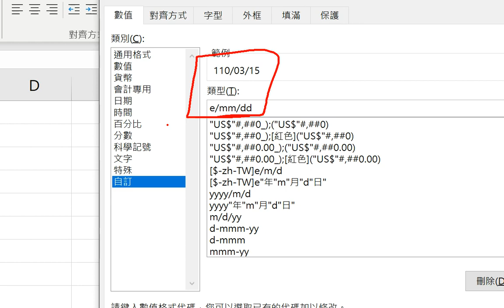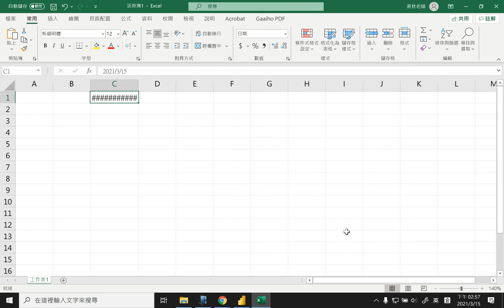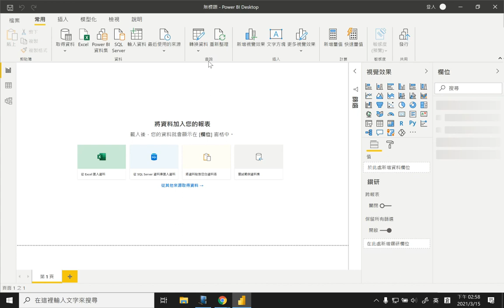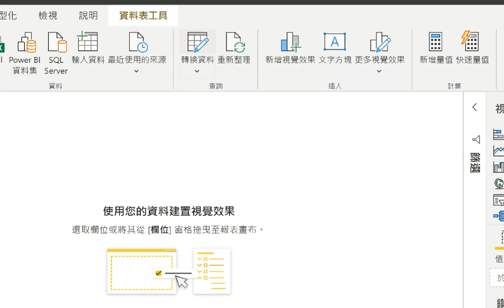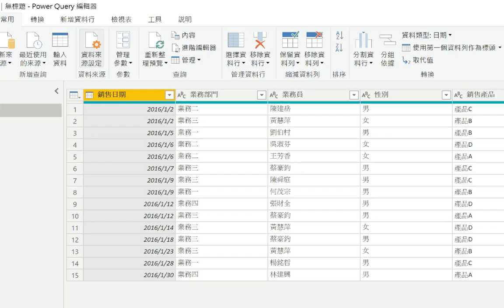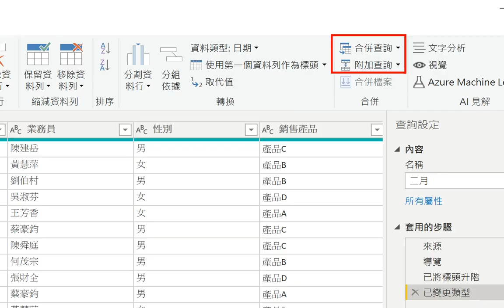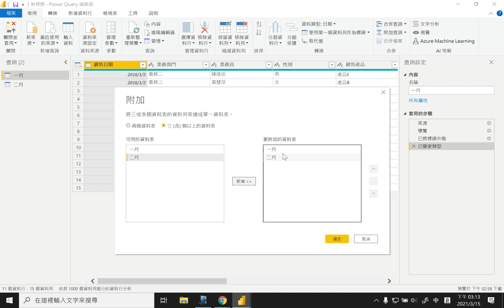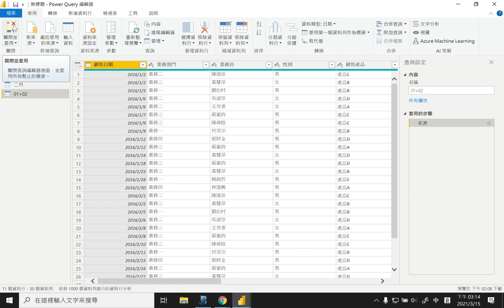PowerBI-將多張資料表合併_附加查詢/合併查詢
PowerBI中可將多張單一的資料表匯入後整合成一張表